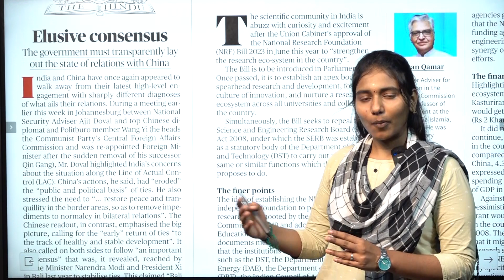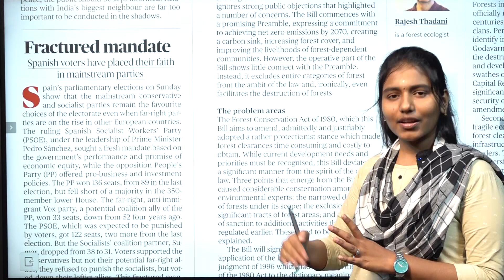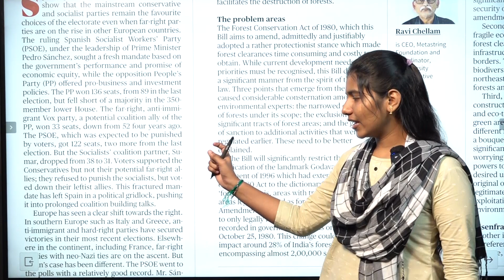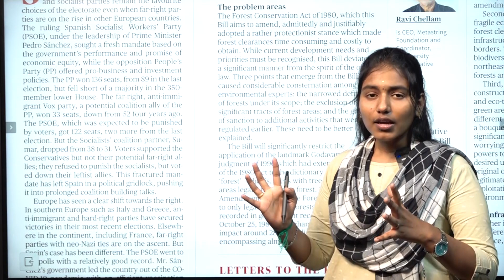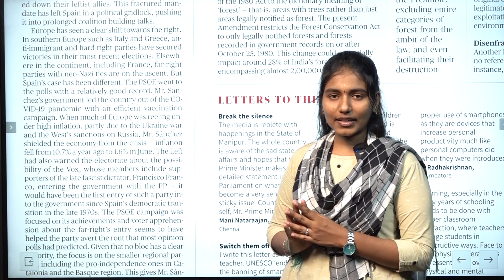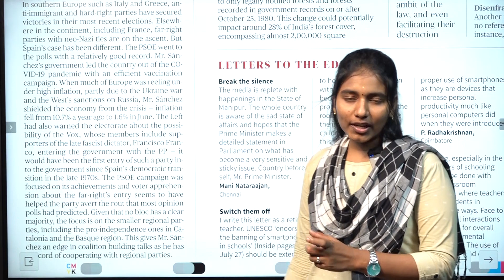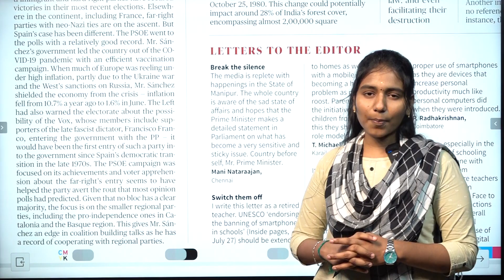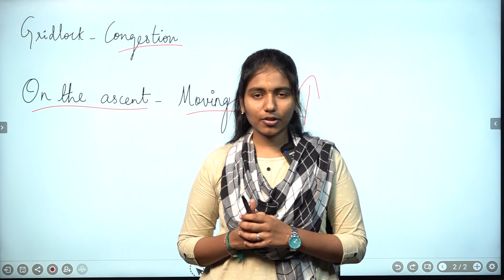EDITORIAL ANALYSIS | VOCABULARY - JULY 28 | Suresh IAS Academy